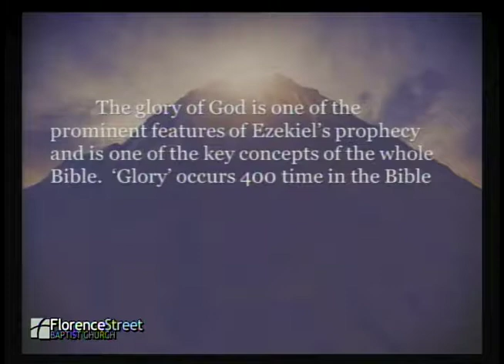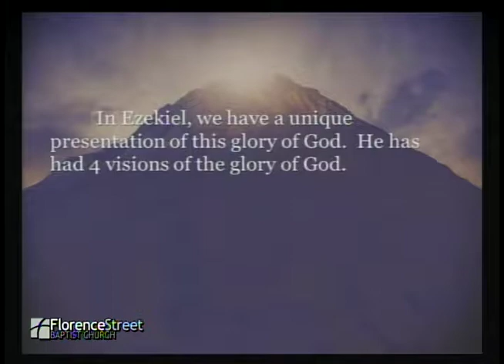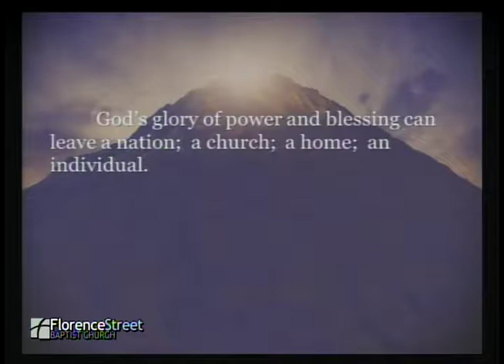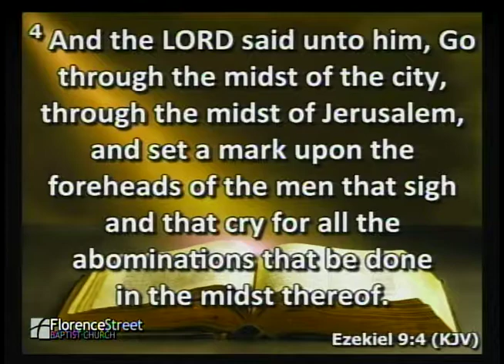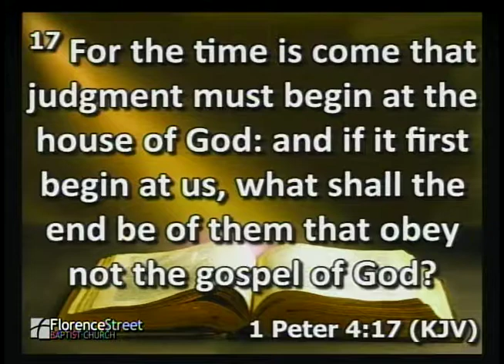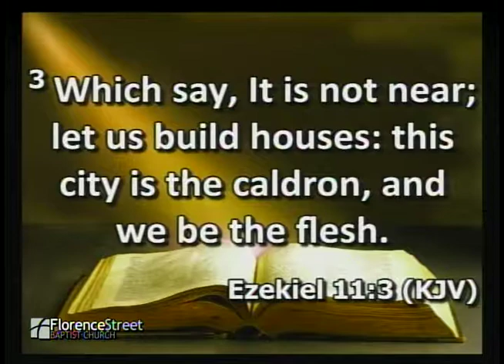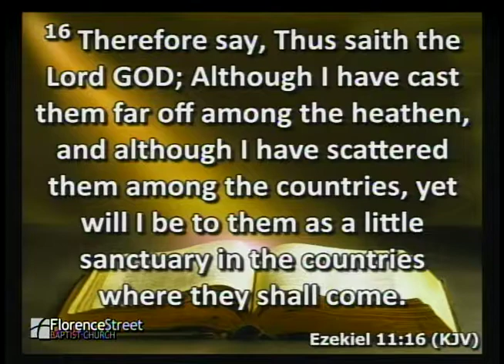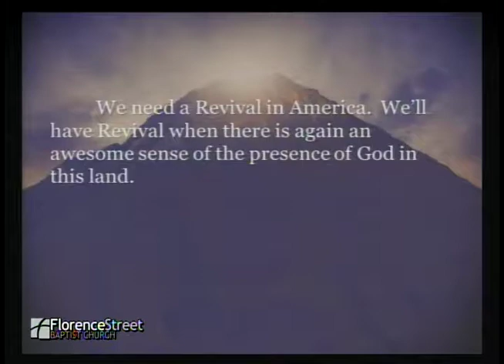November 19, 2017 "When The Glory Departs"